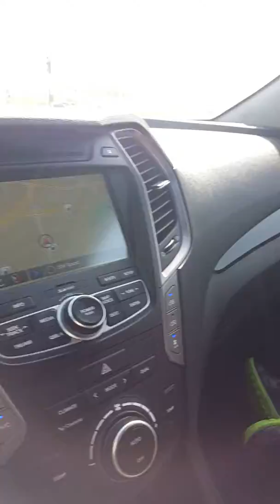Mohd after his first tooth removals